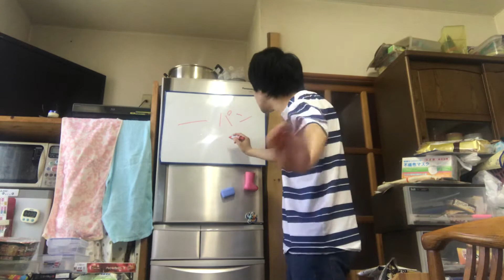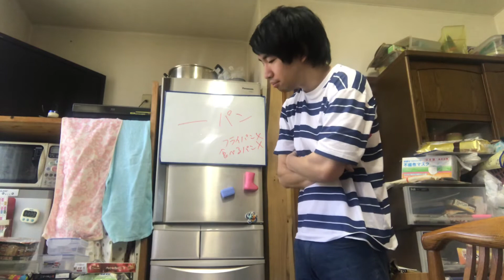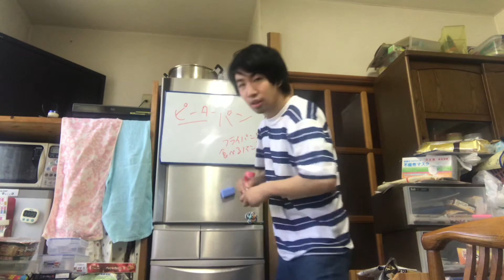食べるパンとフライパン禁止で〇〇パンの言葉を作れ！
意外と難しいもんだ！
頭回らんぜよ